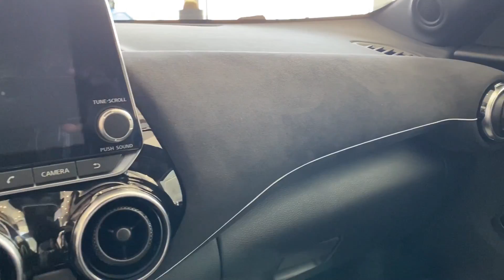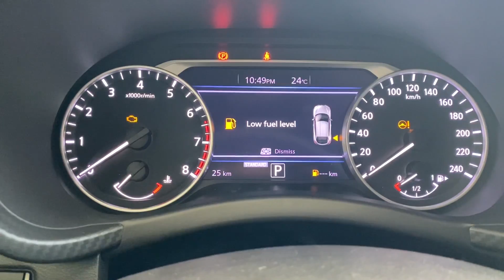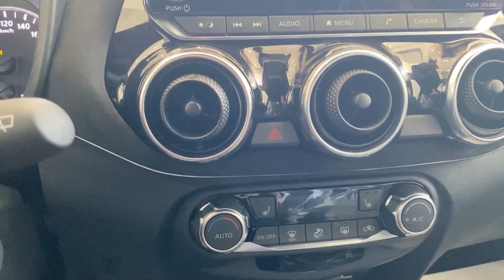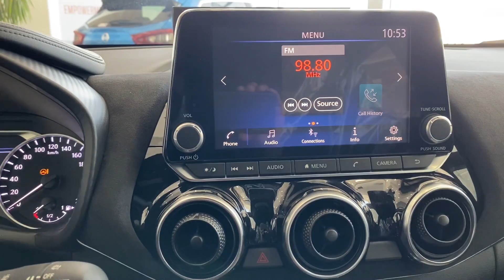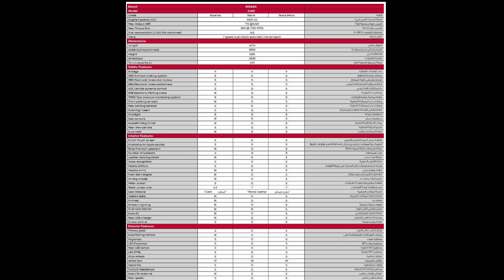نظرة اولي | Nissan Juke 2021 نيسان جوك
Nissan Juke 2021 نيسان جوك

Correction Gear Box is Wet تعديل الجير بوكس مبلل !
سواقة، كماليات ،و امكانيات..

انستجرام : @cars_by_maged
فيسبوك: @CarsByMaged